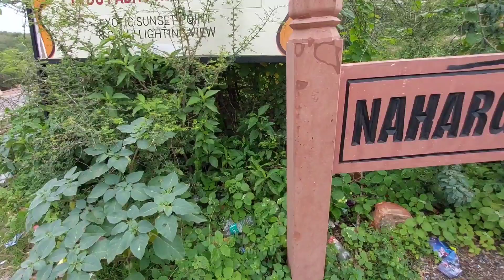Nahargarh Fort !! Jaipur Rajasthan !! Traveling Vlog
Jaipur ki Nahargarh Fort Gye Ghumne Bahut Enjoy Kiye ..Best Fort Nahargarh